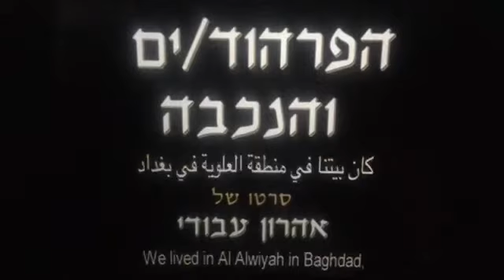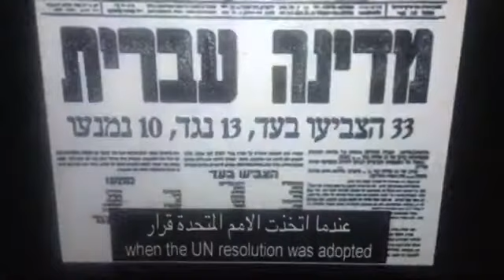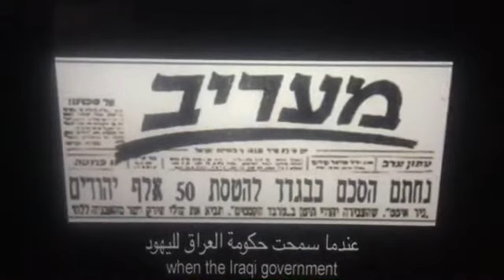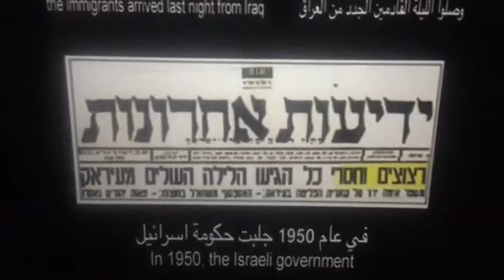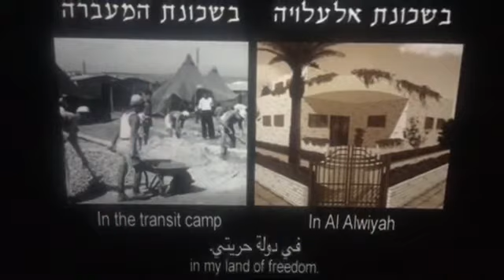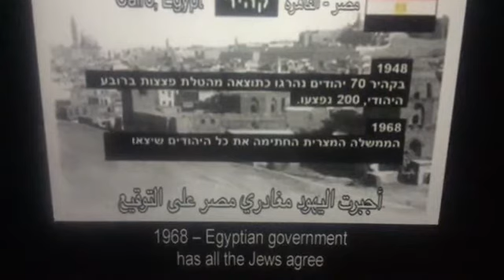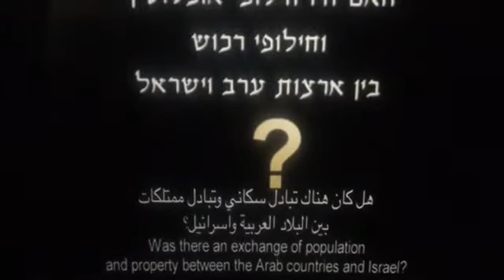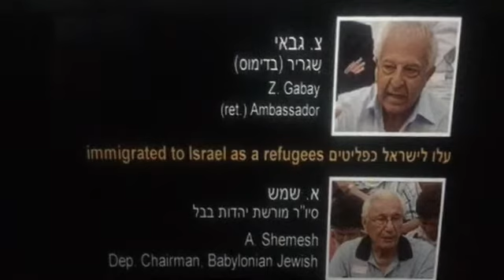Blacktone Intelligence Jake, Today is the Commemoration for the Jewish Nakba .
November 30, 2018 is the commemoration day for the NAKBA that savagely befell the Jewish populations in the Arab Nations .Morphonios of Blackstone Intelligence Network, as usual only informs and miseducates his audience by only showing one side of the conflict.

Nov 30, 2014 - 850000 Jews were expelled, fled or left their homes in Arab lands around ... commemorating the expulsion of the Jews of Arab lands,” shouted Kahlon ... as the national day of commemoration for Jewish refugees from